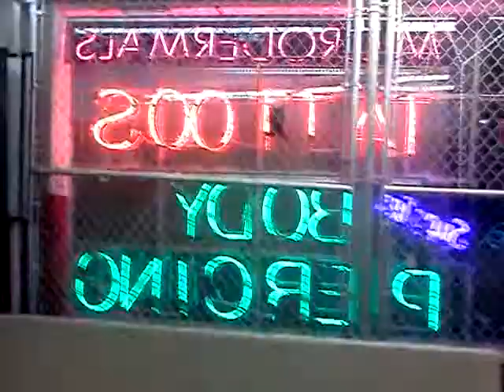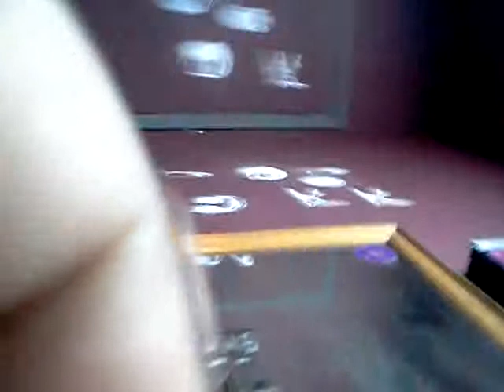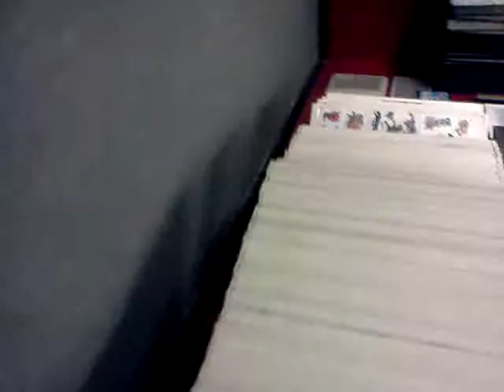Meadows Piercings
Piercings go wrong